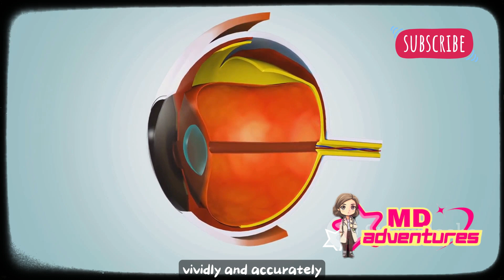What is Cataract? How to Prevent it.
Welcome to your go-to source for understanding cataracts! If you’re looking to learn about what cataracts are, how they can affect your vision, and the latest treatments available, you’ve come to the right place. Our channel is dedicated to providing clear, concise, and expert-backed information to help you see the world more clearly. From detailed explanations of cataract symptoms and causes to in-depth coverage of surgical procedures and recovery tips, we’ve got you covered. 🌟👁️